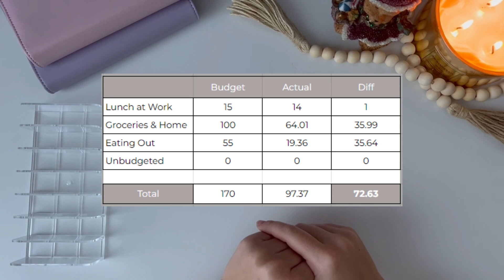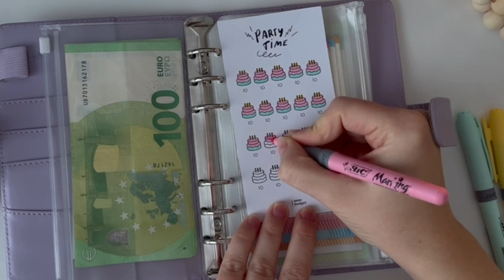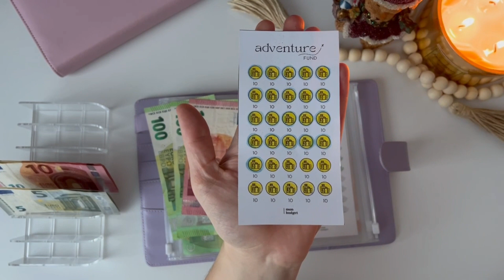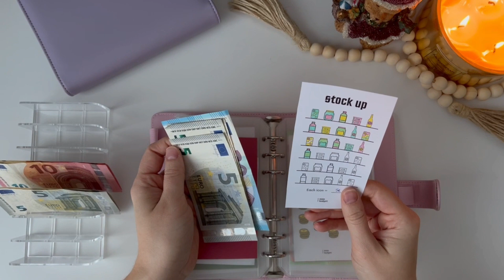72,5 € | Weekly Rollover Euro Cash Stuffing 💵 | Savings Challenges 💸 | Low Income Budgeting 📈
Hi, guys! 💮

In today’s video I will be stuffing the rollover of the week  - and it’s 72,5 Eur !

Best wishes,
Monika from mon budget ✨